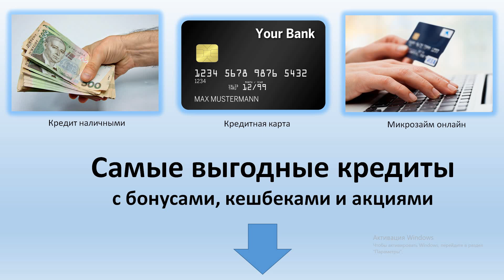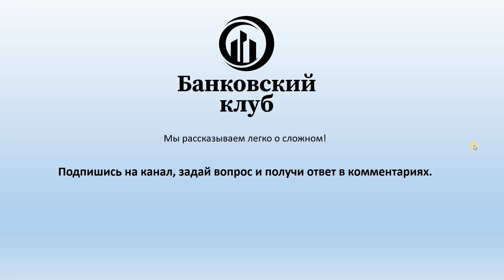Крупное мошенничество со стороны сотрудников банка | Рассказ бывшего сотрудника банка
В данном видео я расскажу Вам историю, которая произошла со мной в одном из Украинских банков, в котором я стал участником крупного мошенничества и аферы, со стороны сотрудников банка, которые воровали деньги с кредитных карт клиентов банка.
Темы которых касается данное видео - банковские аферы, аферисты в банке, что делать если с карты украли деньги, мошенничество с картами, сотрудники банка мошенники, банковские аферы и другое.